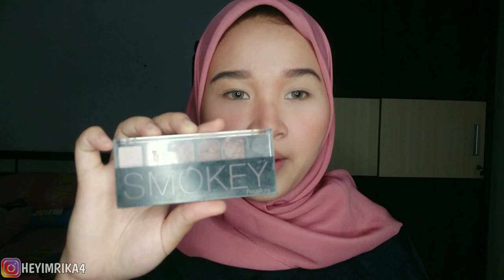MAKEUP PEMULA ANTI GAGAL🚫💯|| (+TUTORIAL) 100%Work dan Makeup Mudah Dicari✨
Haiii guys welcome back to my youtube channel,  jadi di video kali ini aku buat MAKEUP UNTUK PEMULA yang pastinya mudah banget buat kalian coba dan makeup yang aku pakai juga mudah kalian cari gurls😍 jangan lupa kalian tonton video ini sambil kalian coba dirumah yaa, karena aku kasih tau secara detail cara aku pakai makeup. So, jangan skip skip videonya yaa💜

▶Face
•Nivea Sun Face Protect & White Cream SPF50 Rp. 150.000,-
•Foundation Maybelline Fit Me! Matte+Poreless 220 Nude Beige Tube 18ml Rp. 75.000,-
•Concealer Maybelline Fit Me! 20 Sand Rp. 86.000,-
•Bedak Tabur Marcks White Rp. 20.000,-
•Contour Madam Gie Make It Sharp 02 Rp. 17.000,-
•Blush On Emina Cheeklit Violet Berry 01 Rp. 26.000,-
•Highlighter Martinez Dramatic Glow 01 Rp. 30.000,-
▶Eyebrow
•Madam Gie Magnifique Grey Rp. 8.000,-
•Maybelline Define and Blend Natural Brown Rp. 40.000,-
•Makeover Eyebrow Pencil Dark Brown Rp. 50.000,-
▶Eye
•Focallure Eyeshadow Palet Nine Colours Rp. 50.000,-
•Mascara Maybelline Push Up Drama Waterproof Rp. 110.000,-
▶Lips
•Lipbalm Nivea Watermelon Shine Rp. 15.000,-
•Liptint Madam Gie Magnifique 02 Cherry Rp. 25.000,-
•Lip Powder Matte Maybelline Toasted Brown Rp. 50.000,-
▶Finishing
•Setting Spray Pixy 0% Alcohol Rp. 30.000,-

So.. Happy watching ya guys:)

Record : HP Xiaomi redmi note 7
Editing Video : Kinemaster Diamond
Editing Thumbnails : PixelLab, Picsart
Gear : Ringlight Lamp 36cm, Tripod 2m, Mic Shotgun M-05

Note : "MAAF YA GUYS KALO MASIH BELIBET AKU NGOMONGNYA ATAU MASIH BANYAK YANG DIPOTONG VIDEO NYA🙏 DAN MAAF DURASINYA AGAK PANJANG. "